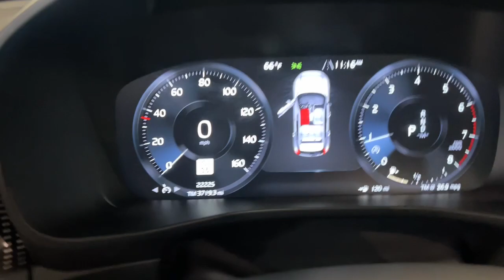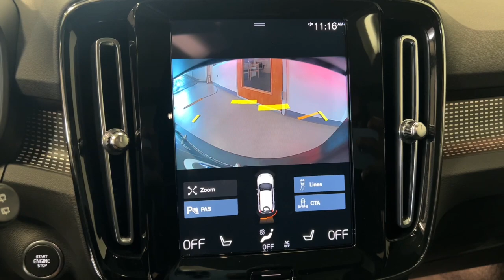2021 Volvo XC40 Summit, Westfield, Union, Newark, Scotch Plains, NJ 230767B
Black Stone Used 2021 Volvo XC40 R-Design available in Summit, New Jersey at Smythe Volvo. Servicing the Westfield, Union, Newark, Scotch Plains, NJ.

Smythe Volvo
40 River Rd

***Bought & Serviced here at Smythe Volvo*** ***ONE OWNER*** ***CLEAN CARFAX*** Smythe Volvo Certified Climate Package Heated Rear Seats Heated Steering Wheel Heated Windshield Wiper Blades. Black Stone 2021 Volvo XC40 R-Design AWD Automatic with Geartronic I4brbr22/30 City/Highway MPGbrbrbrAwards:br  * JD Power Automotive Performance Execution and Layout (APEAL) Study
Transmission: 8-Speed Geartronic Automatic -inc: Adaptive Shift|GVWR: 4,895 lbs (2,220 kgs)|Transmission w/Driver Selectable Mode|Full-Time All-Wheel|3.33 Axle Ratio|70-Amp/Hr 760CCA Maintenance-Free Battery w/Run Down Protection|Towing Equipment -inc: Trailer Sway Control|925# Maximum Payload|Gas-Pressurized Shock Absorbers|Front And Rear Anti-Roll Bars|Sport Tuned Suspension|Electric Power-Assist Speed-Sensing Steering|14.2 Gal. Fuel Tank|Single Stainless Steel Exhaust|Permanent Locking Hubs|Strut Front Suspension w/Coil Springs|Multi-Link Rear Suspension w/Coil Springs|4-Wheel Disc Brakes w/4-Wheel ABS, Front Vented Discs, Brake Assist, Hill Descent Control, Hill Hold Control and Electric Parking Brake|Brake Actuated Limited Slip Differential|Steel Spare Wheel|Compact Spare Tire Mounted Inside Under Cargo|METALLIC PAINT|Express Open/Close Sliding And Tilting Laminated Glass 1st And 2nd Row Sunroof w/Power Sunshade|Body-Colored Front Bumper w/Black Bumper Insert|Black Rear Bumper w/Black Bumper Insert|Black Bodyside Cladding and Black Wheel Well Trim|Black Side Windows Trim and Black Front Windshield Trim|Body-Colored Door Handles|Black Power w/Tilt Down Heated Auto Dimming Side Mirrors w/Power Folding and Turn Signal Indicator|Fixed Rear Window w/Fixed Interval Wiper and Defroster|Deep Tinted Glass|Rain Detecting Variable Intermittent Wipers|Galvanized Steel/Aluminum Panels|Black grille|Power Liftgate Rear Cargo Access|Roof Rack Rails Only|Auto On/Off Aero-Composite Led Low/High Beam Daytime Running Directionally Adaptive Auto High-Beam Headlamps w/Delay-Off|Front And Rear Fog Lamps|Cornering Lights|Perimeter/Approach Lights|LED Brakelights|Headlights-Automatic Highbeams|Radio w/Seek-Scan, Clock, Speed Compensated Volume Control, Steering Wheel Controls and Radio Data System|Window Grid Diversity Antenna|2 LCD Monitors In The Front|Siriusxm Traffic Real-Time Traffic Display|10-Way Driver Seat|10-Way Passenger Seat|Manual Tilt/Telescoping Steering Column|AT&T Sensus Connect w/3 month trial Mobile Hotspot Internet Access|Style Leather/Metal-Look Steering Wheel|Front Cupholder|Rear Cupholder|Compass|Valet Function|Power Fuel Flap Locking Type|Remote Releases -Inc: Proximity Cargo Access|HomeLink Garage Door Transmitter|Cruise Control w/Steering Wheel Controls|Voice Activated Dual Zone Front Automatic Air Conditioning|HVAC -inc: Underseat Ducts and Console Ducts|Illuminated Locking Glove Box|Driver foot rest|Interior Trim -inc: Piano Black/Aluminum Instrument Panel Insert, Piano Black/Aluminum Door Panel Insert, Piano Black Console Insert and Metal-Look Interior Accents|Full Cloth Headliner|Leatherette Door Trim Insert|Leather/Metal-Look Gear Shifter Material|Day-Night Auto-Dimming Rearview Mirror|Driver And Passenger Visor Vanity Mirrors w/Driver And Passenger Illumination|Full Floor Console w/Covered Storage, Mini Overhead Console and 1 12V DC Power Outlet|Front And Rear Map Lights|Fade-To-Off Interior Lighting|Carpet Floor Trim|Trunk/Hatch Auto-Latch|Cargo Area Concealed Storage|Rigid Cargo Cover|Cargo Space Lights|Memory Settings -inc: Door Mirrors|Tracker System|Driver / Passenger And Rear Door Bins|Delayed Accessory Power|Driver Information Center|Redundant Digital Speedometer|Outside Temp Gauge|Digital/Analog Appearance|Manual Anti-Whiplash Adjustable Front Head Restraints and Power Foldable Rear Head Restraints|2 Seatback Storage Pockets|Perimeter Alarm|Immobilizer|1 12V DC Power Outlet|Air Filtration|Side Impact Beams|Dual Stage Driver And Passenger Seat-Mounted Side Airbags|Front And Rear Parking Sensors|BLIS Blind Spot|City Safety|Collision Mitigation-Front|Driver Monitoring-Alert|Collision Mitigation-Rear|Tire Specific Low Tire Pressure Warning|Dual Stage Driver And Passenger Front Airbags|Curtain 1st And 2nd Row Airbags|Airbag Occupancy Sensor|Driver knee airbag|Care Key|Power Rear Child Safety Locks|Outboard Front Lap And Shoulder Safety Belts -inc: Rear Center 3 Point, Height Adjusters and Prete